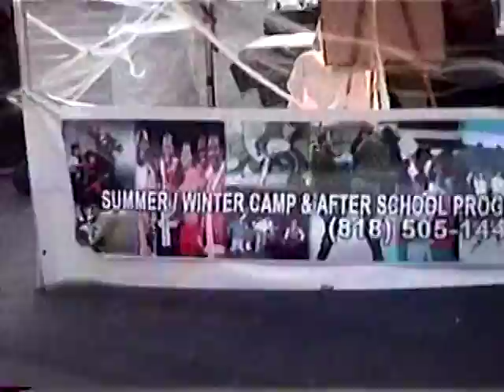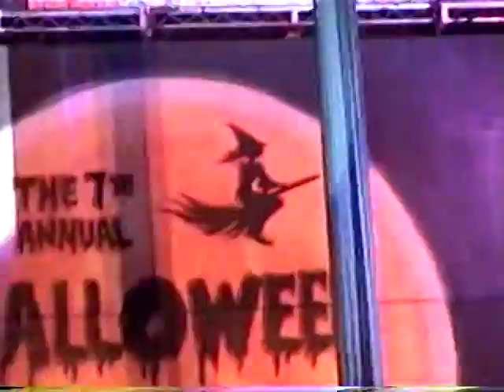Halloween Stunt Show Oct. 31st 2010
Kwa Asilia Avita Sanaa at the 7th annual "Stuntacular" Fashion Square Mall in Sherman Oaks, Ca. with Center Stage Dance Studio on African American Shadow Boxing TV